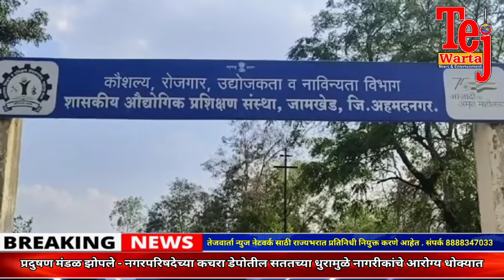प्रदुषण मंडळ झोपले - नगरपरिषदेच्या कचरा डेपोतील सततच्या धुरामुळे नागरीकांचे आरोग्य धोक्यात